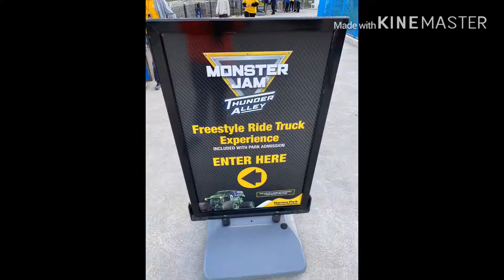Dorney Park slideshow #24 11/1/19